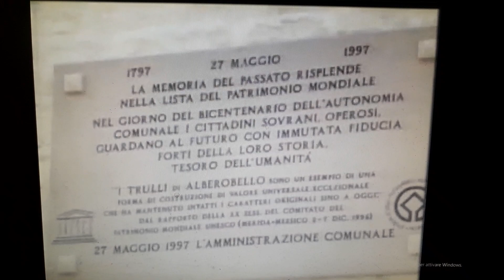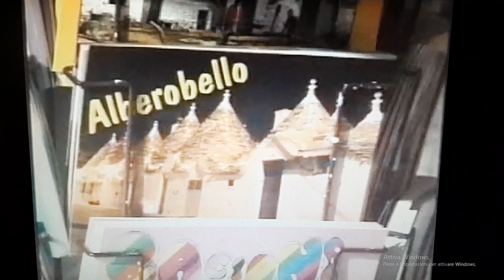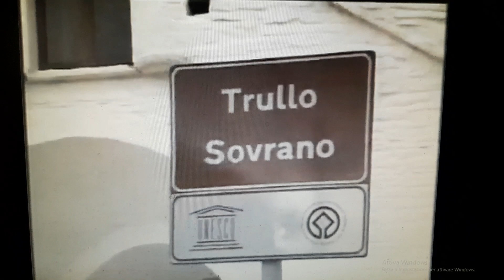Documentario sui Trulli di Alberobello realizzato dopo il riconoscimento UNESCO nel 2000 circa